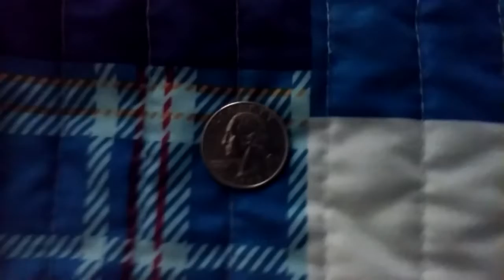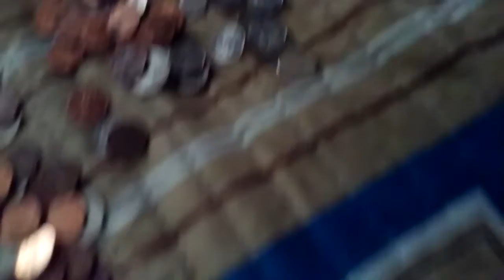Trackmaster Thomas and friends s2 episode 9 The case of the missing 25¢